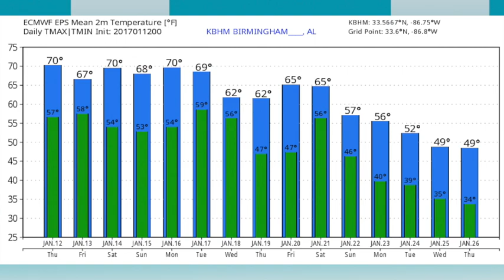January 12, 2017 Weather Xtreme Video - Afternoon Edition